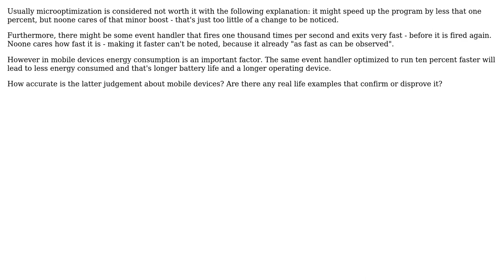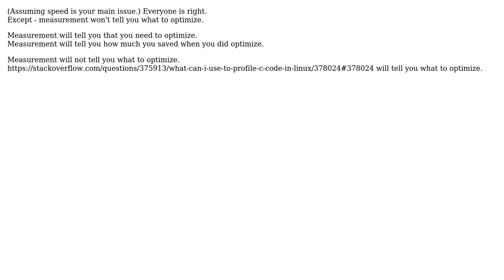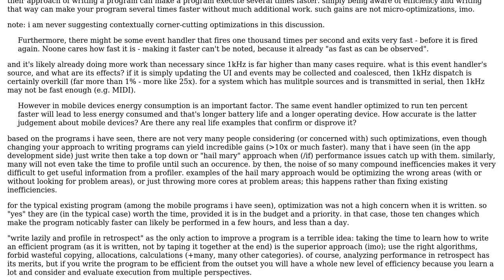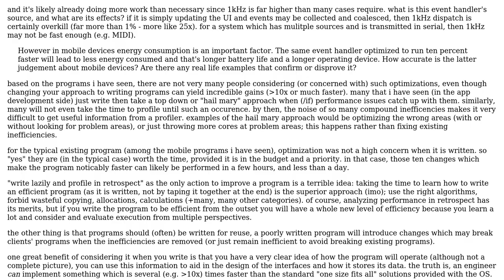Software Engineering: Is microoptimization worth it in mobile devices? (5 Solutions!!)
Software Engineering: Is microoptimization worth it in mobile devices?

With thanks & praise to God, and with thanks to the many people who have made this project possible! | Content (except music & images) licensed under CC BY-SA | Music | Images & others | With thanks to user S.Lott user sharptooth user Pang user Mike Dunlavey user justin user gnasher729 user deadalnix and the Stack Exchange Network Trademarks are property of their respective owners. You are responsible for your own actions.